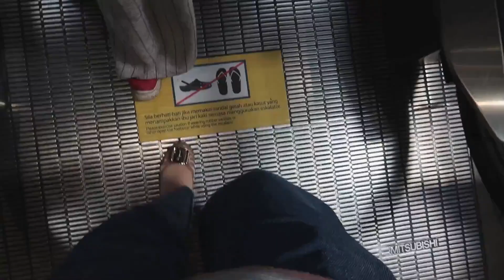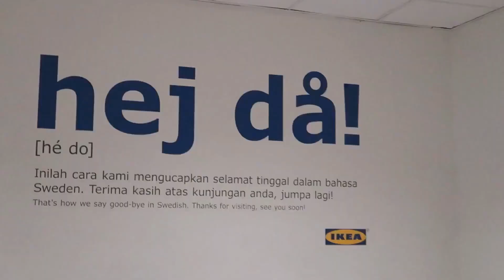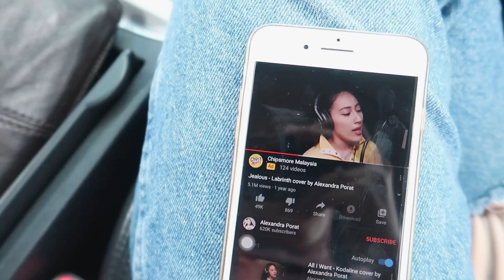•Vlog24 | My Real Sad Life, While Im Trying To "Smile" 😊 | 2020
nothing to say just enjoy it.

Harap korang terhibur and selalu enjoy okeyy.

Korang Mesti Lupa Pasal Ni kannnn!

•Just To Let You Guys Know•
Name : Nur Laili Asyiqin
Y/o : 21
Camera : Canon G7x Mark ii
Software editing : Filmora 9
Phone : Iphone 7plus

*Do Direct message me personal on Instagram : Lailiasyqn
or